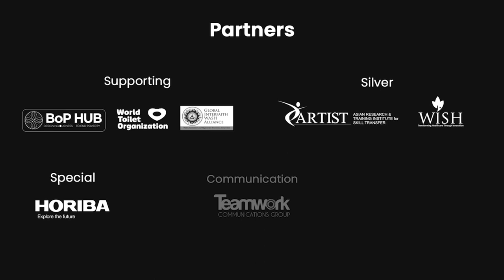HSBC India Conferred With The CSR Health Impact Award 2020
At CSR Health Impact Awards 2020, HSBC India wins The Silver Award in Mega COVID Relief Project Category for contributing around 19.7 Crores, supporting families & healthcare workers during the pandemic!